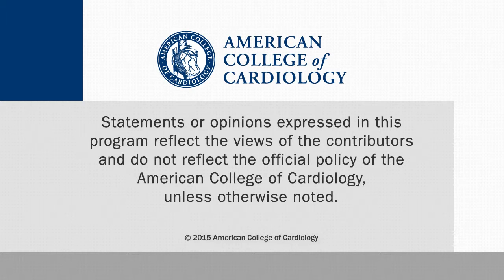An ABSORB III PK Substudy: Checking Systemic Everolimus Levels from a Bioresorbable Scaffold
David Rizik, MD discusses this this research letter in JACC. Dr. Rizik is Founder and Medical Director of the Scottsdale Heart Group in Arizona. This interview was conducted at TCT 2015 in San Francisco.

Further reading:

Rizik DG, et al.  J Am Coll Cardiol. 2015;66(21):2467-9.